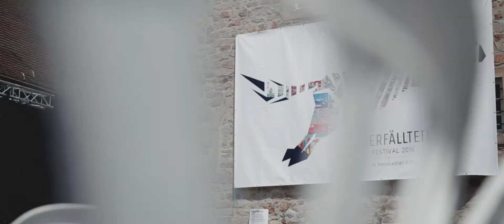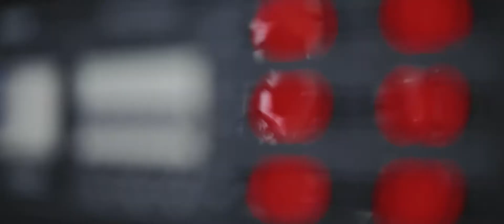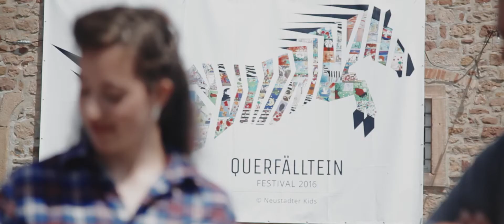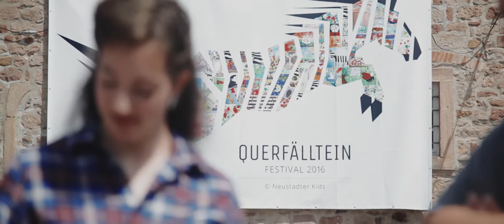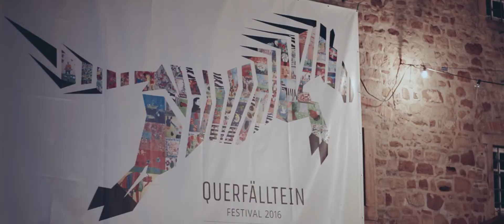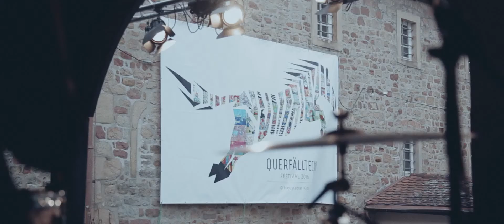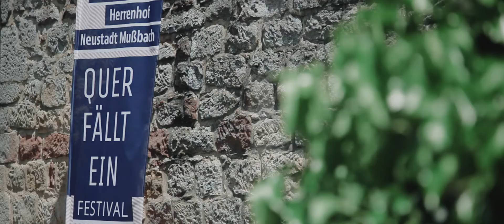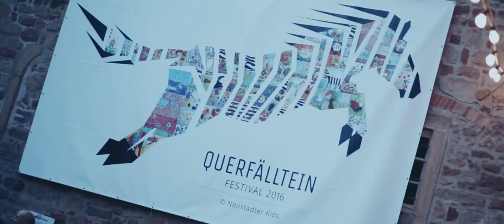Querfälltein-Festival Rückblick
Zusammenfassung des 3-tägigen Festivals in 15 Minuten